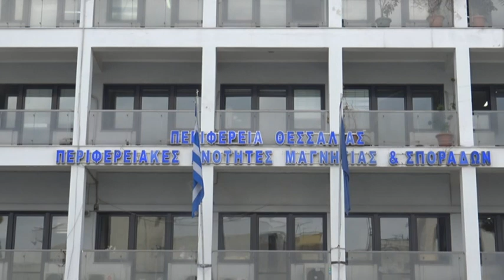ΣΥΝΑΝΤΗΣΗ ΕΚΠΡΟΣΩΠΩΝ ΠΕΡΙΦΕΡΕΙΑΣ ΜΕ ΚΤΗΝΟΤΡΟΦΟΥΣ ΜΑΓΝΗΣΙΑΣΣΤΙΣ 9 ΤΟ ΒΡΑΔΥ ΣΤΟ ΞΕΝΙΑ